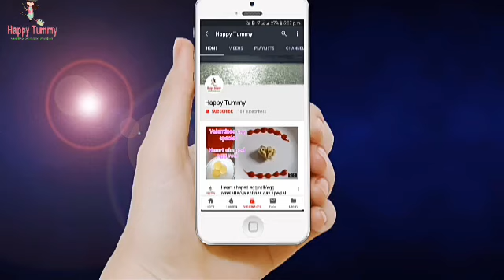Chocolate caramel bread pudding/eggless & without oven/custard bread pudding/festival sweet recipe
Eggless chocolate caramel bread pudding, a delicious eggless dessert for bread pudding lovers ,no bake recipe. Pudding made with caramel and bread slices.here the caramel is made by melting sugar.the pudding is steamed and hence does not need an oven.
You can also add dry fruits almonds cashews to the pudding